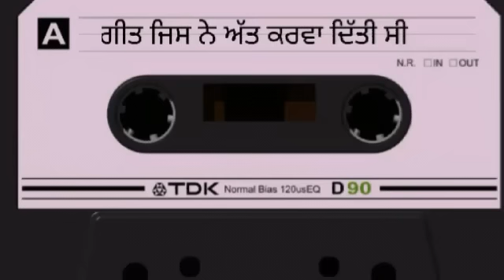ਗੀਤ ਜਿਸ ਨੇ ਅੱਤ ਕਰਵਾ ਦਿੱਤੀ ਸੀ | 49 | Geet Jis Ne Att Karva Diti Si | SUPER HIT PUNJABI GEET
Song: Putt Jattan De
Film  : Putt Jattan De
Label: SAREGAMA